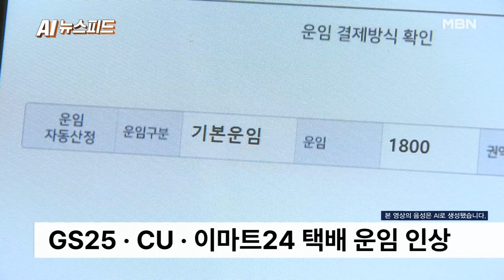다음 달 편의점 택배도 최대 400원 오른다 [AI뉴스피드]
다음 달 편의점 택배도 최대 400원 오른다

당장 다음 달부터 편의점 택배비도 오를 전망입니다.

CJ대한통운은 다음 달 1일부로 편의점에서 접수하는 일반 택배 운임을 50원 인상합니다.

이에 따라 편의점 4사 가운데 CJ대한통운과 계약한 GS25와 CU, 이마트24 일반 택배 가격이 일제히 오릅니다.

CJ대한통운의 운임 인상에 따른 간접비용 상승분까지 포함해 고객이 추가로 부담해야 하는 비용은 최대 400원입니다.

무게·권역별로 CU는 100∼400원, 이마트24는 100∼300원, GS25는 일괄적으로 100원씩 오릅니다.

CJ대한통운 측은 유가와 최저임금 등 원가 인상 요인에 따른 것이라고 설명했습니다.

롯데그룹 계열인 세븐일레븐과 제휴한 롯데글로벌로지스도 편의점 택배 운임 인상을 검토하는 것으로 알려졌습니다.

각 편의점에서 자체 운영하는 반값 택배 가격은 당분간 유지될 것으로 전망됩니다.